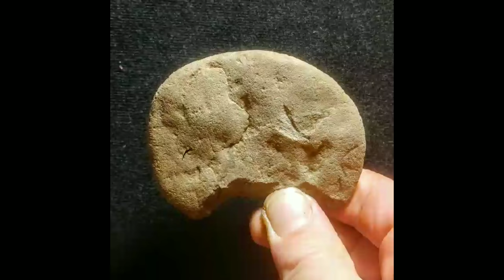Mammoth or Mastodon effigy awesome find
Found Nov 2018 in western NY. Come check it out